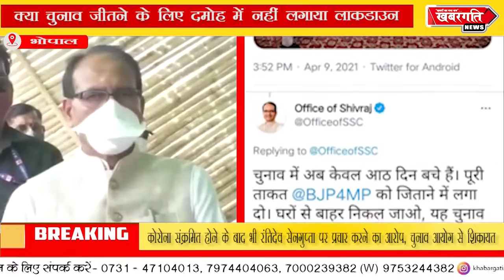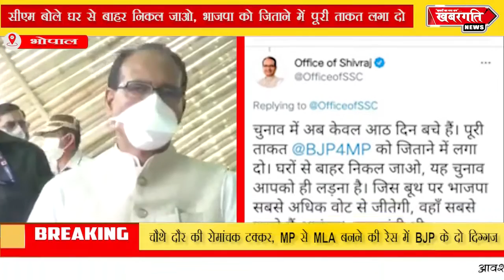वाह री सरकार वाह रे देश के मुखिया एक ओर चुनाव तो एक ओर लॉकडाउन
बड़ी ही विडम्बना है जनता की, कि क्या करे क्या ना करे मध्यप्रदेश के मुख्यमंत्री शिवराज ने अपने ट्विटर पर ट्वीट किया है कि दमोह में होने वाले चुनाव में सिर्फ आठ दिन बचे है भाजपा को जिताने में पूरी ताकत लगादो, घरों से बाहर निकल जाओ ये चुनाव आपको यानी जनता को ही लड़ना है। क्योंकि चुनाव जीतना है इसलिए फिर चाहे किसीको कोरोना हो या ना हो ये सब चुनाव होने के बाद देखा जाएगा। वही दूसरी इंदौर में शासन प्रशासन अपनी नाकामी का ठीकरा जनता पर फोड़ते नजर आ रहा है बात चाहे फिर कोरोना टेस्टिंग की हो, हॉस्पिटल की हो, या ऑक्सीजन की हो या फिर रेमेडीज इजेक्शन की हो किसी को मिले या ना मिले ठीकरा जनता के सिर पर ही फूटना है ये तो वही बात हुई कि करे कोई भरे कोई रोना जनता को ही है।